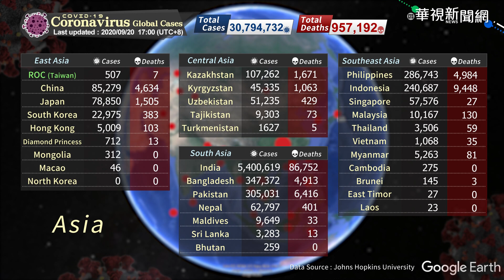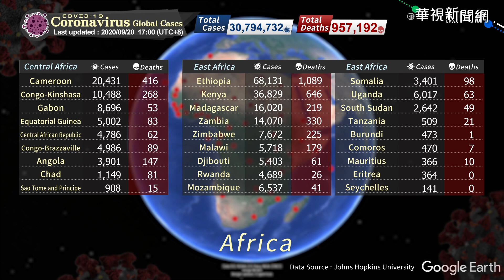COVID-19 Coronavirus global cases / Update Time 2020/09/20 17:00 (UTC+8)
There are currently 30794732 confirmed cases worldwide.

0:02 Asia
0:21 Oceania
0:34 Middle East
0:50 Europe
1:12 Africa
1:40 Americas